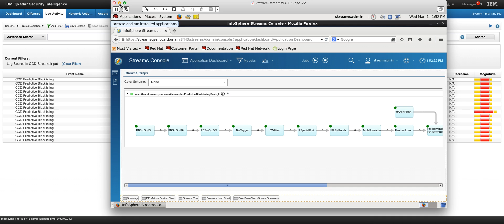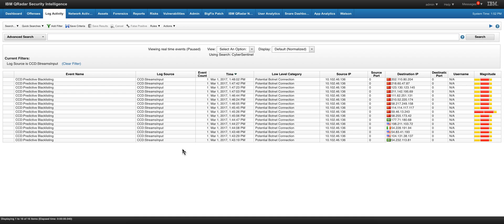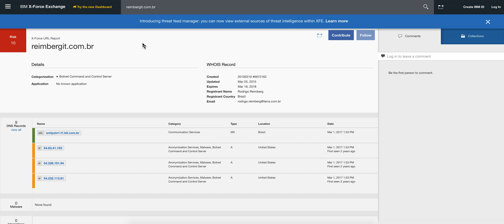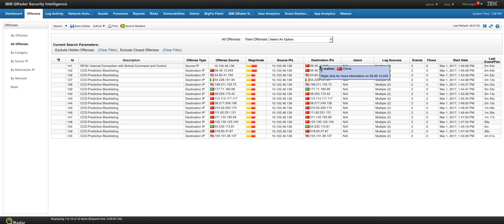QRadar. Defending against DNS attacks. CyberSentinel. Part Two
This technology can detect bad DNS domains EVEN before they show up in Threat Feeds.